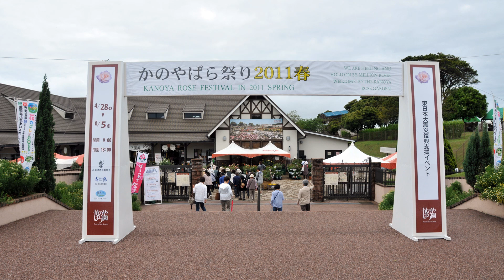華麗に咲き乱れたバラの花を楽しむ！かのやばら園2011春写真集～前半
2011年5月7日、鹿屋市かのやばら園で華麗に咲き乱れたバラの花を撮影し、写真集として収録しています。制作＝